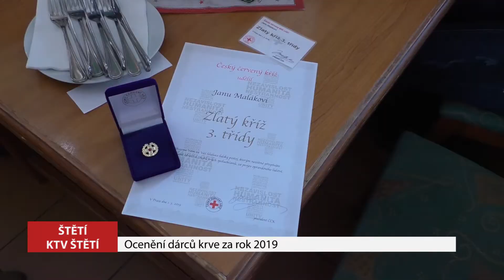ŠTĚTÍ: Ocenění dárců krve za rok 2019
Hrdinství může mít různé podoby. Darujete peníze na charitu, odnesete oblečení nebo hračky do dětského domova, zúčastníte se potravinové sbírky...Jste ale ochotni darovat kapku sebe a zachránit tak někomu život?